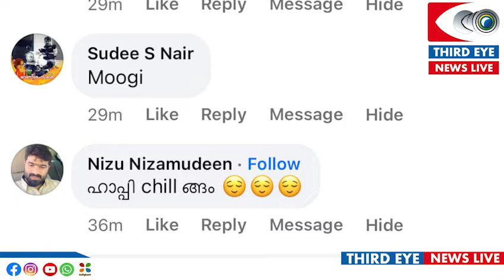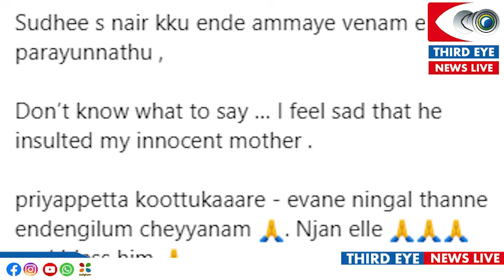അവന് എന്റെ അമ്മയെ വേണമെന്നാണ് പറയുന്നത്! കേട്ടാലറയ്ക്കുന്ന കമന്റിട്ടവനെ പൊക്കി ഗോപി സുന്ദര്‍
അവന് എന്റെ അമ്മയെ വേണമെന്നാണ് പറയുന്നത്! കേട്ടാലറയ്ക്കുന്ന കമന്റിട്ടവനെ പൊക്കി ഗോപി സുന്ദര്‍ gopisundhar musicdirector singer socialmedia viralposts celebrity third eye news